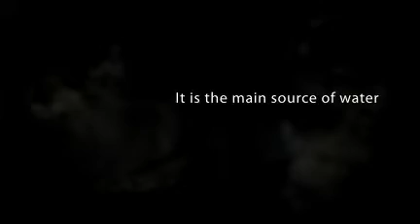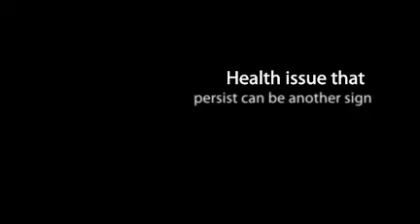Toxic Mold Removal Hamden NY